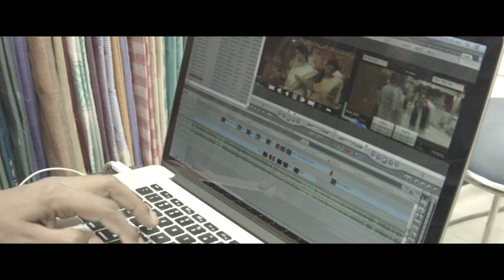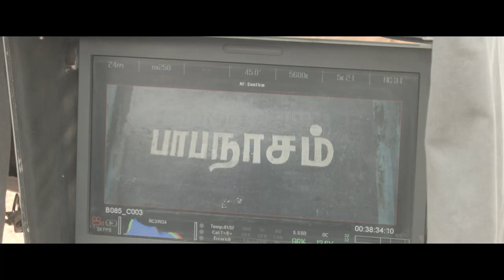Official: Making of Papanasam | Kamal Haasan | Gautami | Jeethu Joseph | Ghibran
Papanasam is one of the most awaited films of the year, starring Ulaganayagan Kamal Haasan and Gautami in the lead, directed by award winning director Jeethu Joseph and produced by Wide Angle Creations and Rajkumar Theatres Private Limited.
Music has been composed by Ghibran.

Movie: Papanasam
Starcast: Kamal Haasan, Gautami
Director: Jeethu Joseph
Cinematography: Sujith Vaassudev
Editing: Ayoob Khan
Composer: Ghibran
Producer: Suresh Balaje, George Pius, Rajkumar Sethupathi, Sripriya Rajkumar
Banner: Wide Angle Creations & Rajkumar Theatres Pvt Ltd